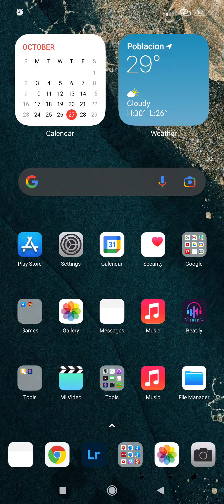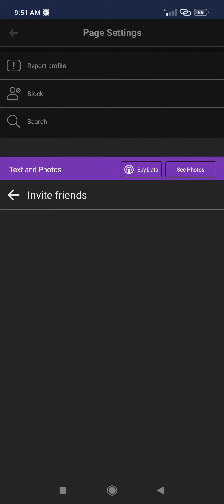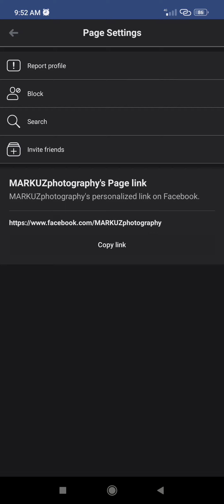paano mag invite ng followers sa Facebook page | how to invite Facebook followers